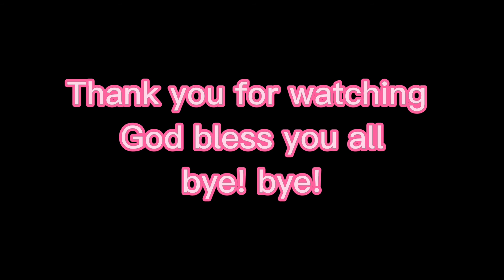Paano mag semento ng flooring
Mahirap maghanap ng marunong gumawa sa bahay o construction workers ng tapat gumawa kahit walang bantay